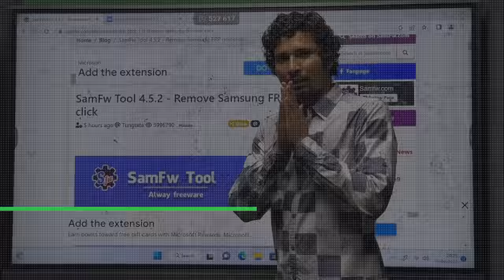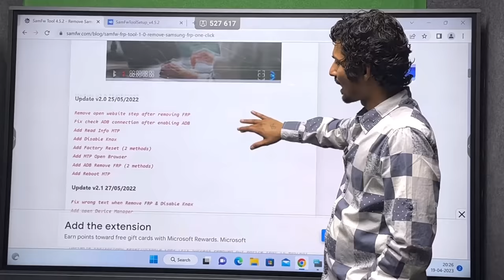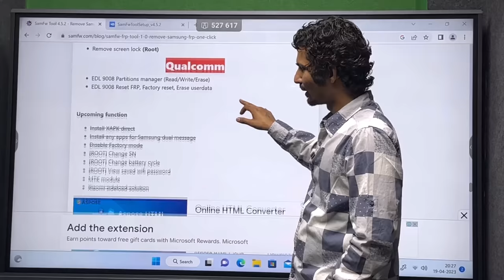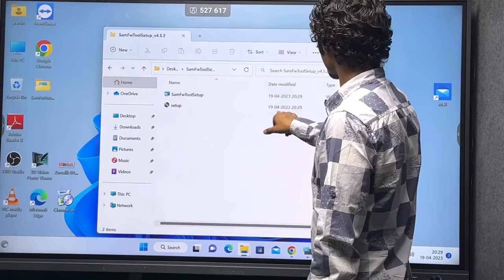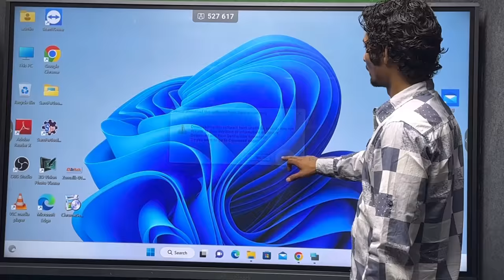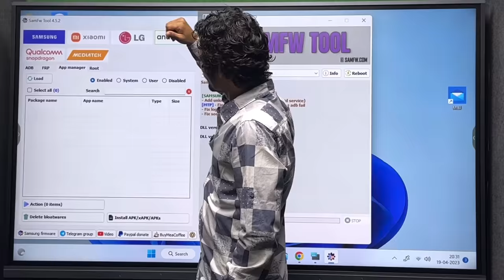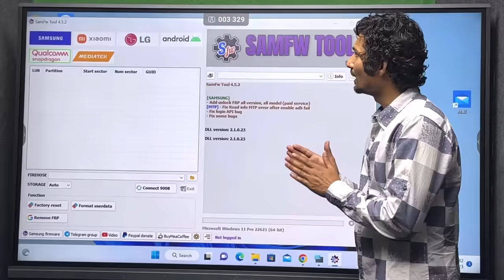New Version Update SAMFW Tool FREE ✅